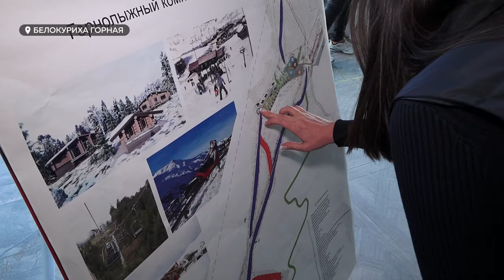Первый "умный курорт": об инновационном оздоровлении туристов в Белокурихе горной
Завершается строительство премиального горнолыжного курорта в Белокурихе горной. Это один из инвестпроектов в высокой степени готовности и первый в крае «умный» курорт. В основе его концепции - инновационное оздоровление. Об этом, а также о развитии «Белокурихи-2» в целом – смотрите в нашем сюжете.